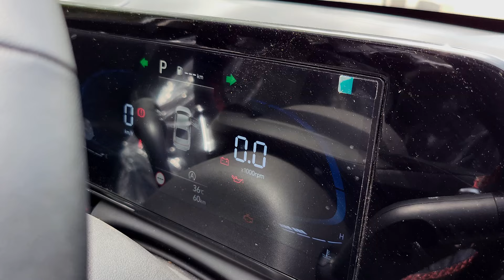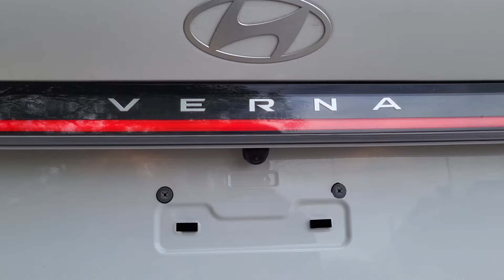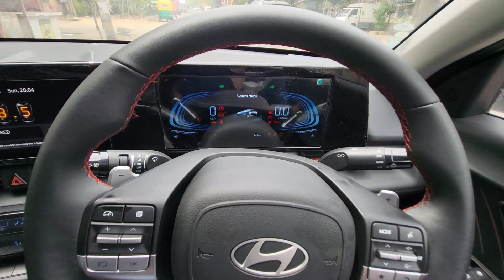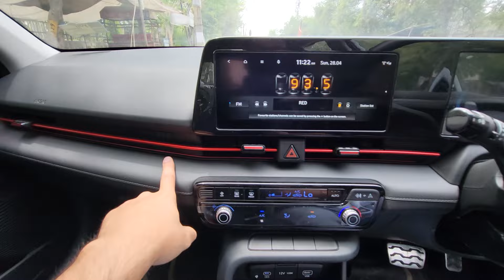Hyundai verna SX turbo 1.5 2024 || इसने तो German Cars को भी पछाड़ दिया ||🔥German Cars इसके आगे fail😱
Hyundai Verna SX Turbo DCT mileage : It returns a certified mileage of 20.6 kmpl.

Hyundai Verna SX Turbo DCT Colours: This variant is available in 9 colours: Fiery Red, Fiery Red Dual Tone, Typhoon Silver, Starry Night, Titan Grey, Abyss Black, Tellurian Brown, Atlas White and Atlas White Dual Tone.

Hyundai Verna SX Turbo DCT Engine and Transmission: It is powered by a 1482 cc engine which is available with a Automatic transmission. The 1482 cc engine puts out 157.57bhp@5500rpm of power and 253Nm@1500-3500rpm of torque.

Hyundai Verna SX Turbo DCT vs similarly priced variants of competitors: In this price range, you may also consider Honda City ZX CVT, which is priced at Rs.16.30 Lakh. Volkswagen Virtus Topline AT, which is priced at Rs.16.58 Lakh and Hyundai Creta S (O) iVT, which is priced at Rs.15.86 Lakh.

Verna SX Turbo DCT Specs & Features:Hyundai Verna SX Turbo DCT is a 5 seater Petrol car.Verna SX Turbo DCT has Multi-function Steering Wheel, Power Adjustable Exterior Rear View Mirror, Touch Screen, Automatic Climate Control, Engine Start Stop Button, Anti Lock Braking System, Alloy Wheels, Power Windows Rear, Power Windows Front.